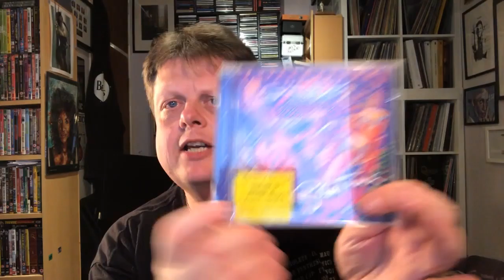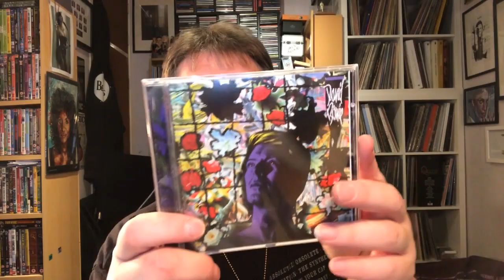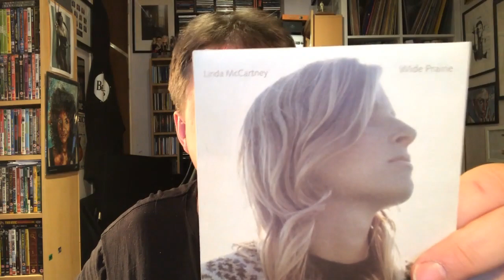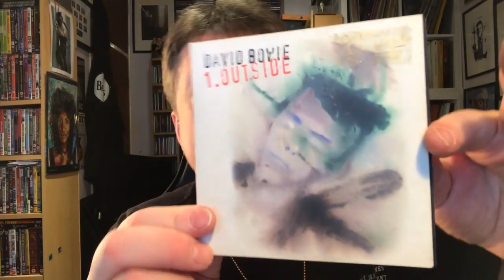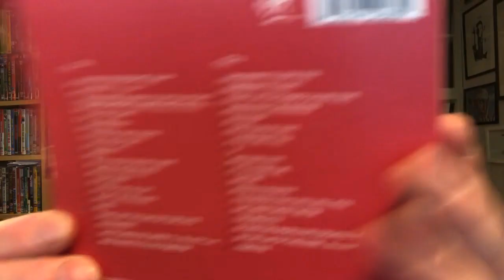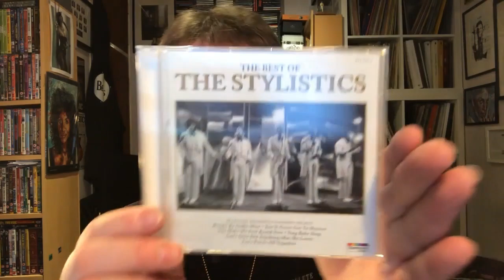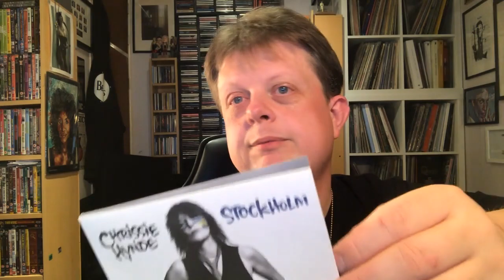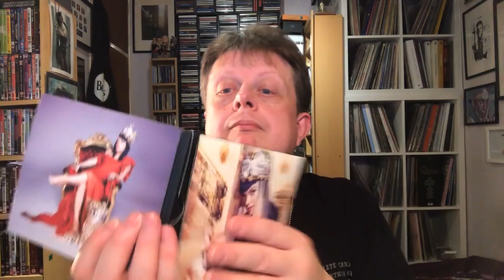My CD Collection General CDs Part 14